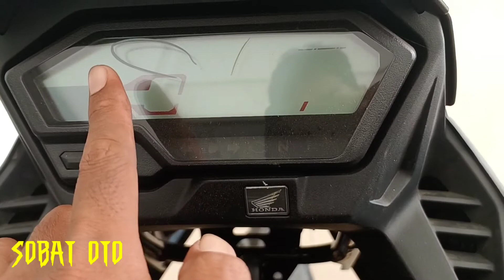CB 150 X || perbedaan versi standart dan special edition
untuk info pemesanan bisa hubungi admin di kolom komentar